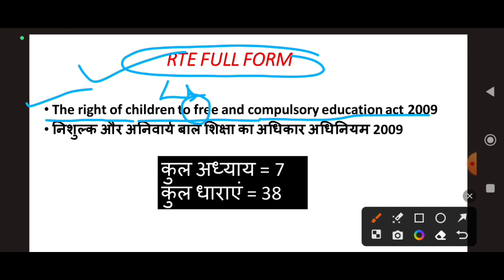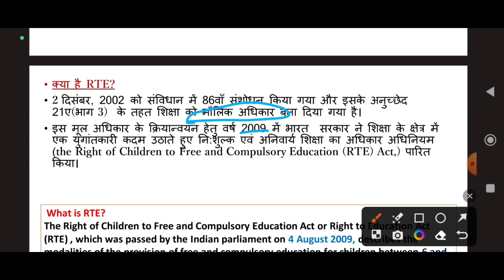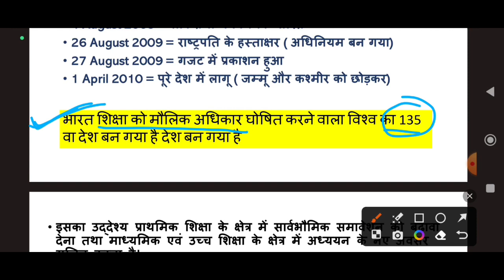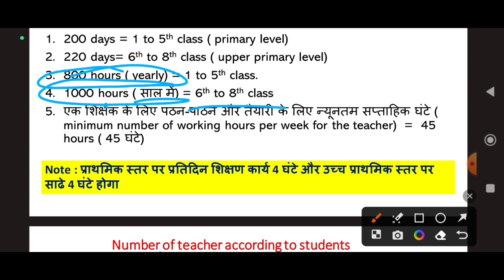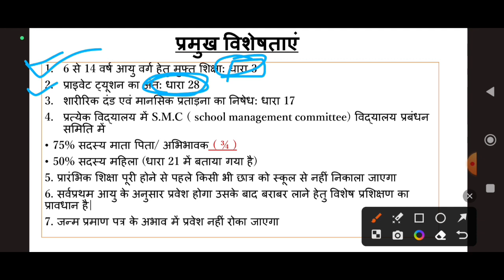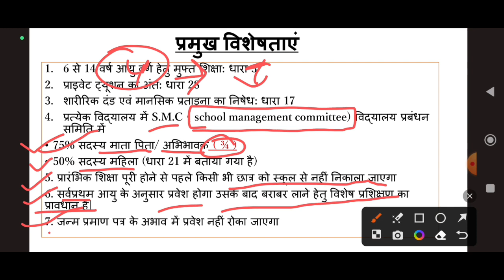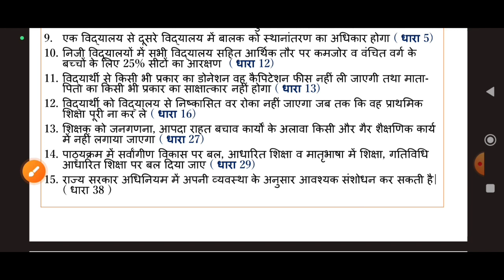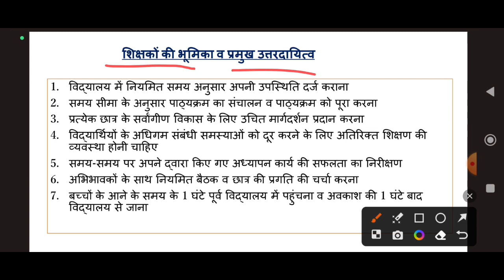CTET RTE ACT 2009 | शिक्षा का अधिकार अधिनियम | Right to Education 2009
CTET RTE ACT 2009 | उड़ा दो 🙄 शिक्षा का अधिकार | Right to Education 2009 | Ctet Rte act |

your queries -

शिक्षा का अधिकार अधिनियम 2009 PDF

शिक्षा का अधिकार अधिनियम 2009 short note

शिक्षा का अधिकार अधिनियम 2009 की धाराएं

शिक्षा का अधिकार अधिनियम 2009 की विशेषताएं

RTE 2009 by Teaching exam overload

 cdp by rohit vaidwan sir

Rte act 2009 for ctet

ctet rte act 2009